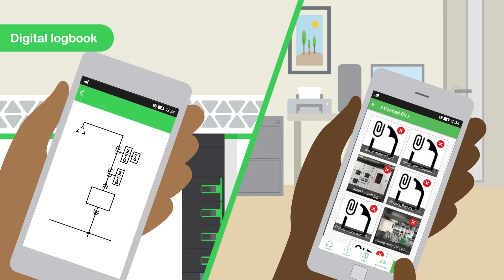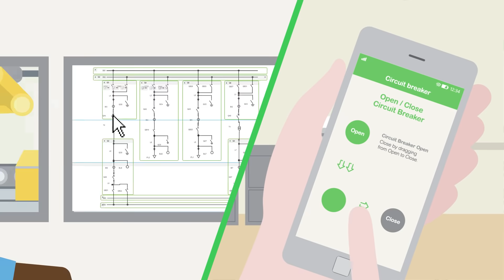Switchgear goes digital with SureSeT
Discover what you can do with Square D natively digital MV metal-clad switchgear.  From building with embedded digital sensors to maintenance supported by data analytics, this video highlights the benefits of connected equipment.  When cloud connected sensors enable maintenance condition data to the cloud, it opens a world of new possibilities. Local visibility of equipment health is improved, documentation can become paperless, and operational processes can become safer.  When data analytics and artificial intelligence are combined, it allows predictive maintenance to transform maintenance practices.  With the support of EcoStruxure Service Plans and cloud connected equipment, you can say goodbye to scheduled maintenance and send service teams only when the equipment needs maintenance.